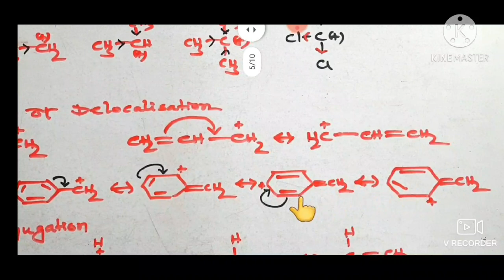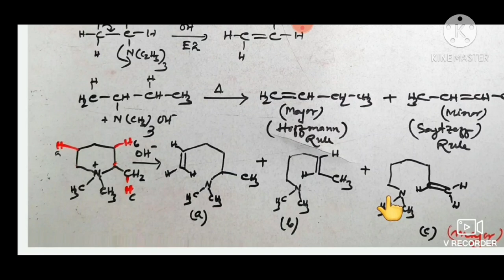PREPARATION OF ALKENES